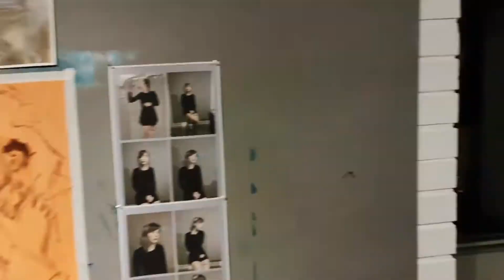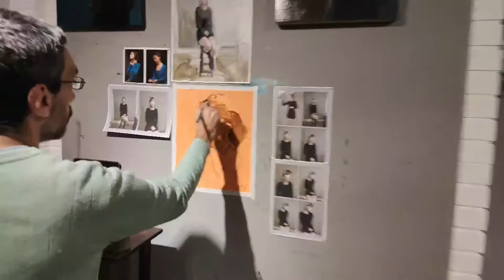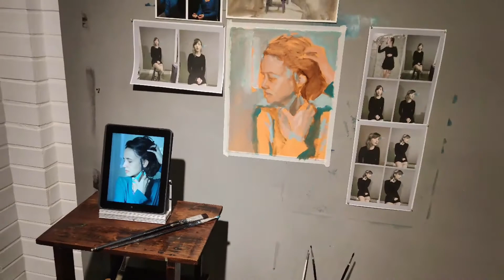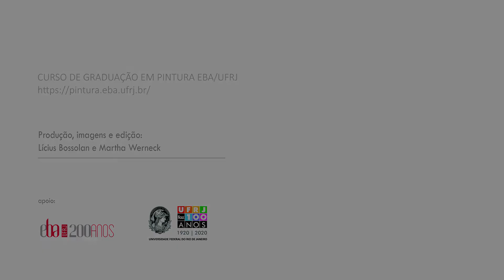Twitch AnomiaArt - Live em Quarentena EXTRA 02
Live EXTRA realizada na plataforma TWITCH com os pintores e professores Lícius Bossolan e Martha Werneck (Curso de Graduação em Pintura – Escola de Belas Artes [EBA] da UFRJ). Conversas descontraídas sobre pintura, processos de criação e explicações técnicas durante esse período de pandemia de 2020 e quarentena recomendada pelo governo e pela OMS. As lives semanais estão ocorrendo às terças-feiras, às 10:00h.
Nesta live EXTRA, de 09 de julho de 2020, Lícius Bossolan realiza pintura a óleo sobre fundo laranja em papel especial e comenta o processo de construção, observando aspectos poéticos, da técnica e de sua palheta. Martha Werneck fala rapidamente sobre o andamento de sua pesquisa e vai comentando a pintura de Lícius.
Atenção: sempre utilize material de proteção adequado para essa finalidade.

Modelo para a pintura: Ana Clara Guinle